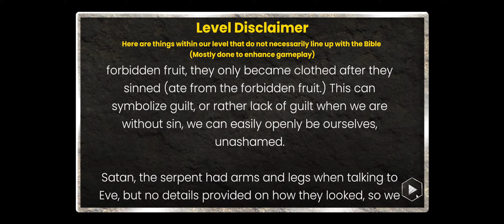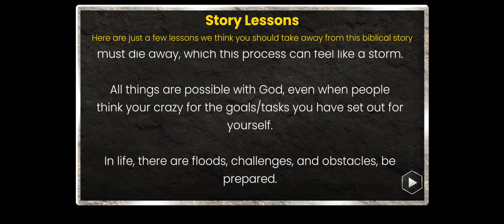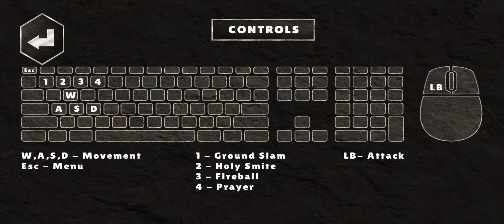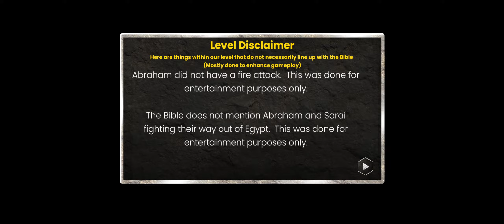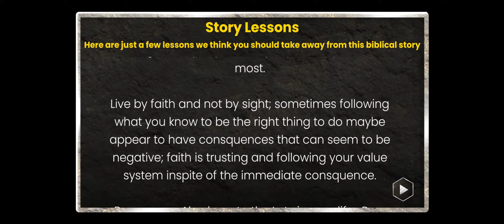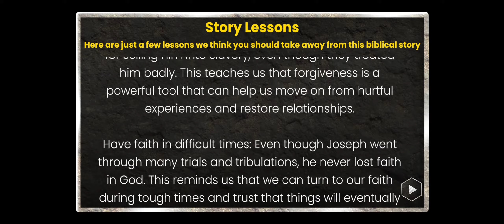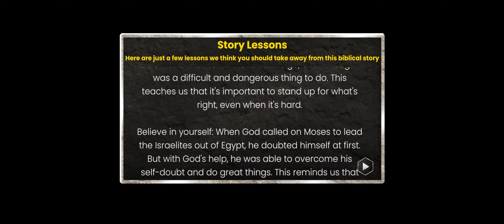Adventures of the Old Testament [PC] - GAMEPLAY of the BIBLE game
Playing Adventures of the Old Testament, the Bible game made by Rokit for PC.